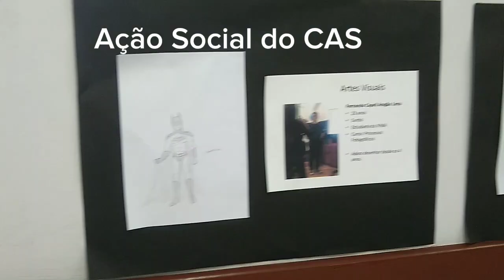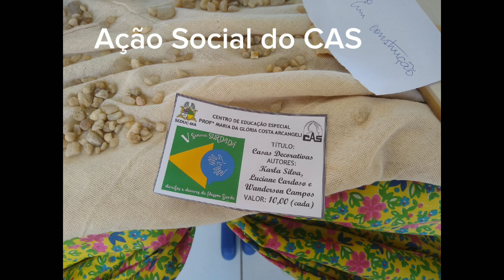Primeira Ação Social do CAS,com apoio da Professora Eva Barros ,Durante Junior,entre outros.